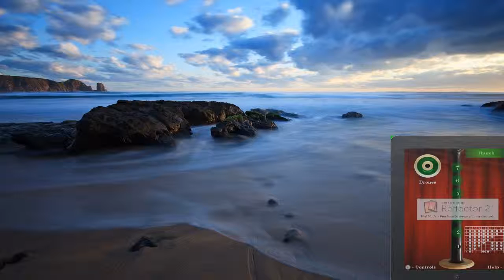Donald Blue (Lights Out) Ipad World of Bagpipes App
A video/recording montage using the World of Bagpipes App for the Ipad. The chanter footage (bottom right) was recorded directly from my Ipad using the Reflector 2 software.

Apologies to the purists for any mistakes during the song(s) in relation to timing/mistakes/embellishments etc. As you might expect the App differs from playing an actual pipe chanter, plus during recording there is slight lag between playing the notes and hearing them through the computer.

Piper